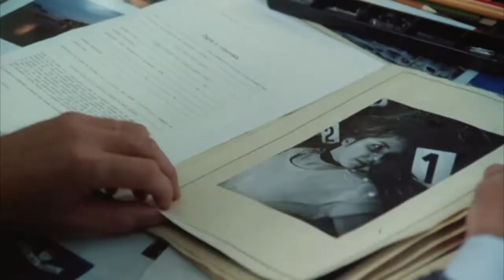Černá punčocha (30.6.2022 ve 20:00 na CS FILM)